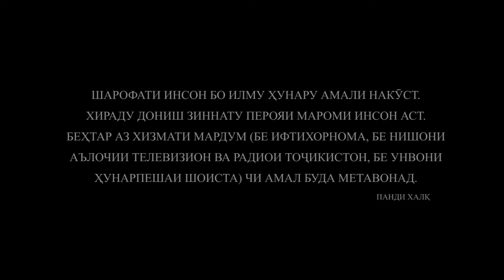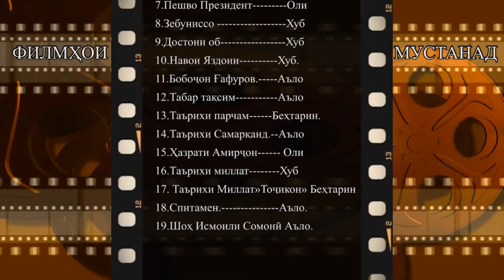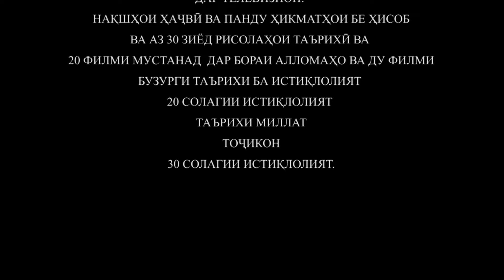Солгарди Худойдод Орифи 71